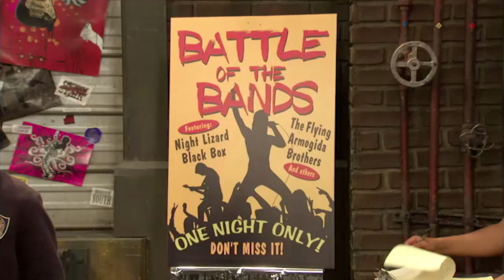School of Rock | Battle of the Bands | Nickelodeon Italia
I ragazzi stanno per partecipare a Battle of the Bands, ma i loro concorrenti (a cominciare da Kendall Schmidt e Pete Wentz) non sembrano prenderli molto sul serio.